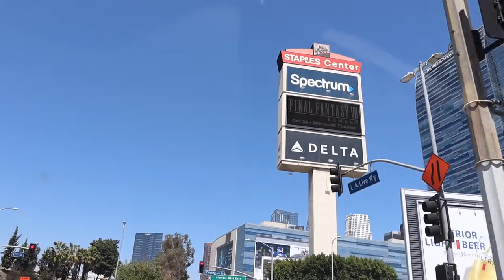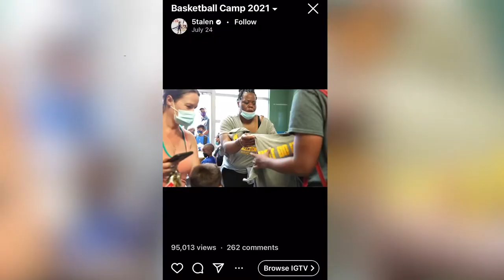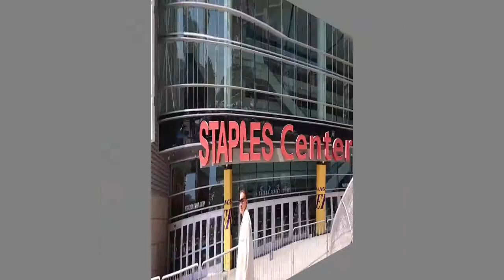MY WIFE SURPRISED ME W/ TICKETS TO A LA LAKERS GAME🏀/2020 LESSONS💯 /LAKERS GUARD TALEN HORTON-TUCKER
The journey continues 🗺️and this next stop: Los Angeles🌊.
First of all, I have to include in here the moments experiencing one of wifey’s many lovely authentic special surprises for her hubs. In this case it was when we were dating when she straight up surprised me with tickets a Pistons-Lakers game (if you know me, you know I’M A DETROIT FAN ALL DAY, INCLUDING A PISTONS FAN, so this was really one of the best gifts anyone haas ever given me) when I first visited her in LA after she visited me in Michigan when I asked her to be my girlfriend….and another time when she surprised me for my birthday with Lakers tickets!
Had to include a mini-vlog in here because when we talk Lakers, I gotta’ include my wifey for lifey, Mrs Amber J Lap. Grateful to Jesus for my genuine, godly Proverbs 31 beautiful best woman of all time, the GOAT, Amber J. I love you, queen!

Also included in this next episode is something I felt led to say here about getting your dreams, no matter what space of life you’re in-tying this into …Space Jam! One of my favorite movies, including the newest Space Jam: A New Legacy. Both are incredible.

And you already know who’s in the second one: LeBron James. LeBron’s teammate IRL? One of the only teammates coming back to the team from last year: Talen Horton-Tucker. And it’s THT whom I spoke with after his team faced the Suns in LA earlier this year. To continue the social justice conversation in this series, to ensure that it’s more than just a trend but an everyday, respecting, loving, embracing diversity and equality thing.

Hope you enjoy this episode and learn something new as we all seek to get better daily!

You can find all the podcast episodes featuring Steph Curry, Damian Lillard, Chris Paul, Anthony Edwards, and more here:

:24 What’s Up! / Intro
1:34 Why I started this podcast
2:42 Staples Center Mini-Vlog pt.1
3:22 Lakers-Pistons in-house rivalry
4:11 Lakers games vlogs pt2
5:48 Lakers team 101 (LeBron, Carmelo, Russell Westbrook, Trevor Ariza, etc.)
6:45 Talen Horton-Tucker introduction
7:30 A conversation with Talen Horton-Tucker
9:15 Motivation for you today!
10:13 You can do this!
10:35 Space Jam IRL _ You have your team / supporting cast!
11:30 Encouragement for whatever space of life you’re in
13:07 I’ve been betrayed before
13:50 This is dedicated to my wife!

Credits:

Pistons-Lakers 2004 NBA Finals: NBA / ABC…Al Michaels announcing
Lakers-Heat 2020 NBA Finals: NBA / ESPN … Mike Breen announcing
Knicks-Lakers 2021 game: NBA / TNT…Brian Anderson announcing

Talen Horton-Ticker Instagram footage: IG / @5talen

Space Jam Song:
Written by Jay Ski McGowan (as J. McGowan), Nathaniel Orange (as N. Orange) and V. Bryant
Produced by Jay Ski McGowan (as Jay 'Ski' McGowan) and Nathaniel Orange (as C.C. Lemonhead)
Performed by Quad City DJ's